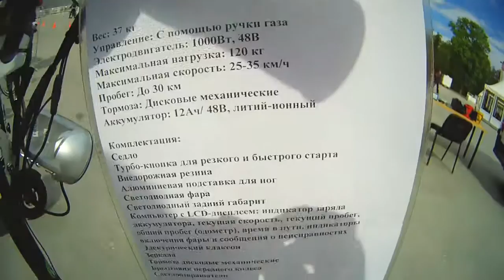Eltreco Electric Kick Scooters and Compact Bikes [Sokolniki Velo & Segway Show]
- Eltreco Rhino Litium
- Eltreco Rhino 1000W 48V
- Eltreco TT
- Eltreco Kardan Premium

Filmed at Sokolniki Velo & Segway Show 2014.

Soundtrack - "Gunnar Olsen - Peridot" from Youtube public domain collection.